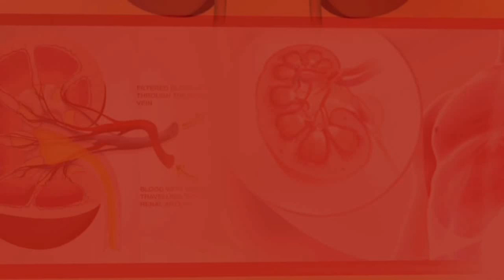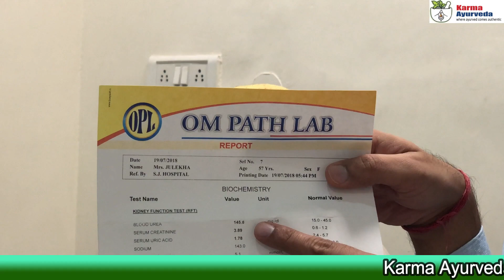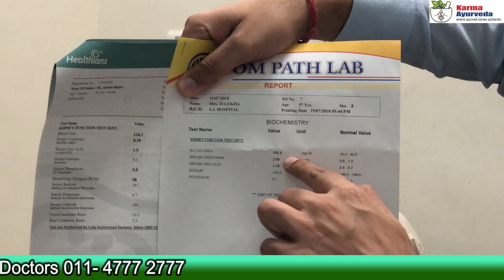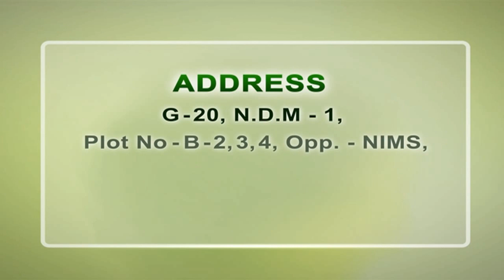Chronic Kidney Disease Treatment || Cure Kidney Disease Naturally || CKD in Hindi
Chronic_Kidney_Disease_Treatment *** CKD in Hindi *** क्रोनिक किडनी डिजीज ट्रीटमेंट *** cure chronic kidney disease naturally *** cure for chronic kidney disease

Creatinine is a waste compound which produced by the muscle metabolism. When a person’s kidney fails to remove the creatinine during filtration, the level of serum creatinine rises in the body. The reports shown in the video is of Julekha Begum, who faces the complications of kidney disease. In this video, her husband and son are telling about the high creatinine level before receiving the ayurvedic treatment for kidney disease. Doctors test the level of creatinine to locate the stage of kidney disease.

In the video, it is shown that Julekha Begum (Patient) had an increased creatinine level 8.10, whereas the normal creatinine level stays between 0.7 and 1.3 mg/dL. Her husband tells that no allopathic medications work in the right way for them. He also tells that the doctors at Safdarjung hospital tell Julekha Begum (Patient) to go for the dialysis treatment. Dialysis is a process in which the clinical purification of blood is done. In simple words, it works as a substitute to the functions performed by a kidney.

You can read more about "Successful Chronic Kidney Disease Treatments in Ayurveda by Dr. Puneet Dhawan" on below link

Julekha Begum (patient) belongs to a village in U.P and come to Delhi in search of the right treatment. Her son tells that how the allopathic treatment turns out to be a total waste for them. Luckily they found a right ayurvedic treatment which successfully decreases the creatinine level that later gets denoted as 3.89 after ayurvedic treatment. In the video, the patient’s son had mentioned that they get to know about the effective ayurvedic treatment of kidney diseases offered by Karma Ayurveda, and hence they come to take the advice from Dr. Puneet Dhawan. He mentioned that how the herbal medications provided by Karma Ayurveda works effectively to reduce creatinine level and save the patient from dialysis. Karma Ayurveda is successfully giving a disease-free life to kidney patients since 1937.